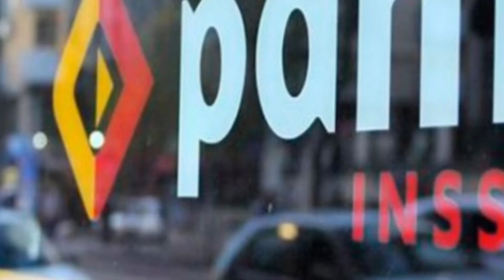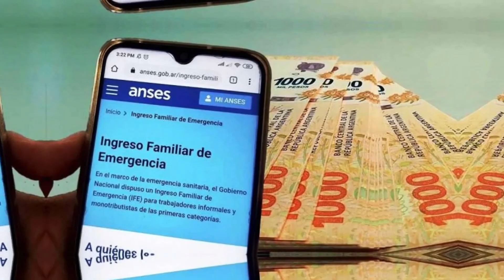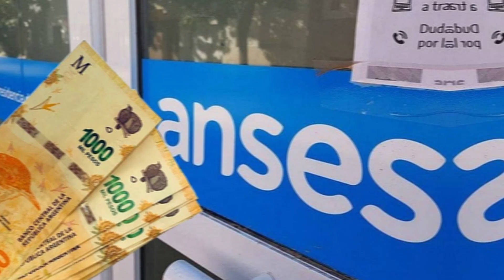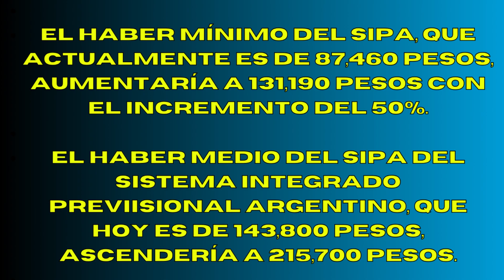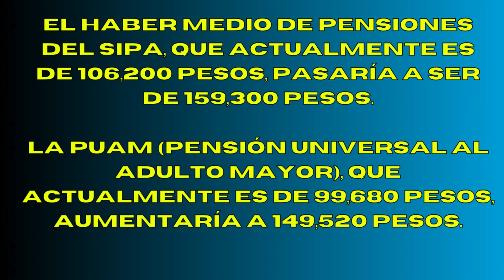🚨50% AUMENTOS de EMERGENCIA!!😱Jubilados y Pensionados ANSES Así quedarían los HABERES💖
💥💲Estos serán los aumentos a los jubilados y pensionados con el 50%.
PNC, PUAM, Pensiones y Jubilaciones.